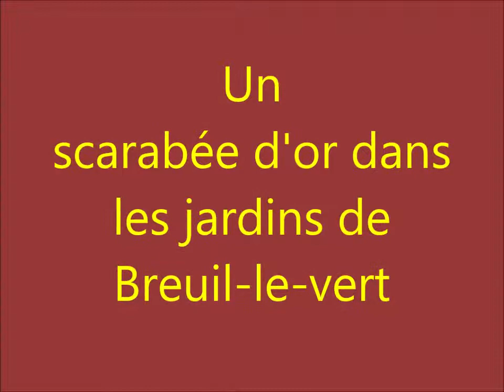Un scarabée d'or dans les jardins de Breuil-le-vert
Sons authentiques , les jardins de Breuil-le-vert, 6 heures du matin, vent du nord, 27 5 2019
Autres lieux de tournage, les étangs de la région de Compiègne.